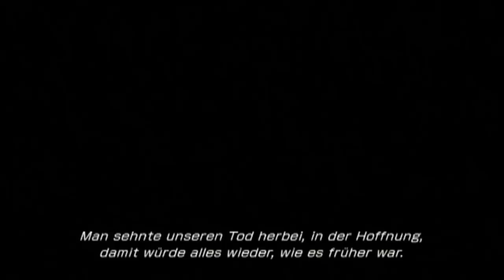Let´s play Final Fantasy XIII Part 40 Esper Brynhildur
Wieder ein Kampf gegen eine Esper, das kann ja was werden